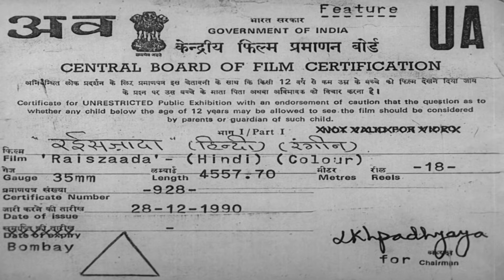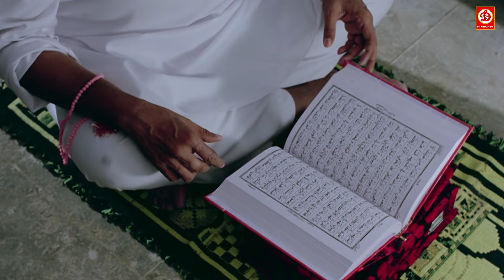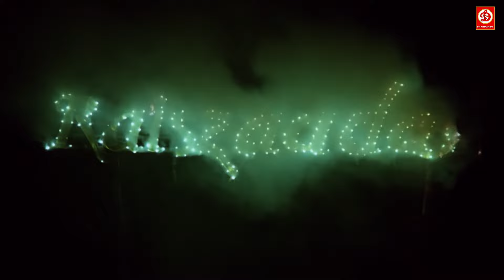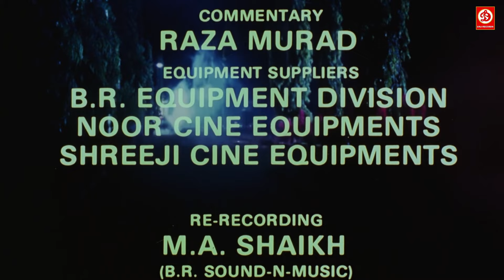रईसजादा ( HD ) सुपरहिट लव स्टोरी मूवी || गोविंदा ,सोनम ,जॉनी लीवर ,शशि कपूर ,अनुपम खेर ,गुलशन ग्रोवर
Movie  : Raiszaada (1991)
Starring : Sonam, Aparajita, Ravindra Arora, Govinda, Urmila Bhatt, Bharat Bhushan, Anil Dhawan, Gulshan Grover, Dinesh Hingoo, Shashi Kapoor & others
Music Director : Bappi Lahiri
Director : Bharat Kapoor
Producer: Pooja Kapoor